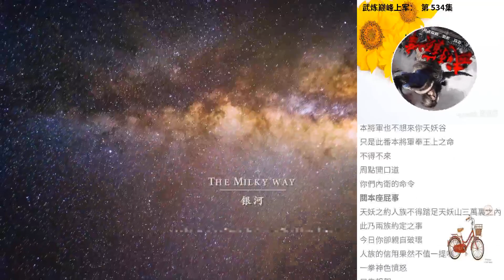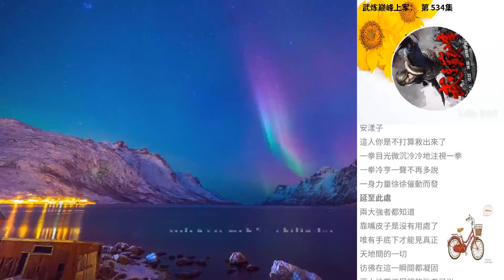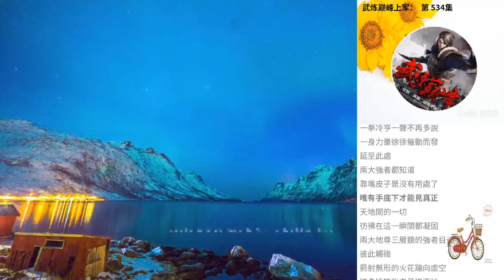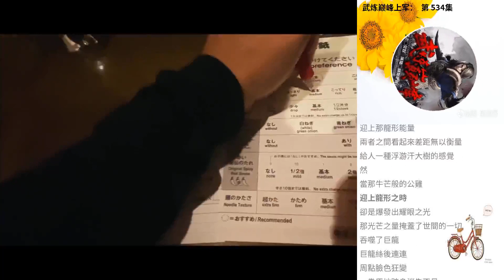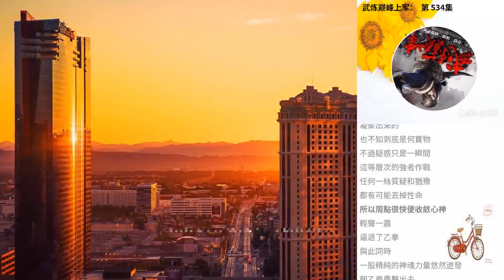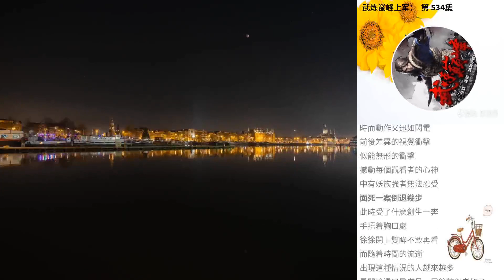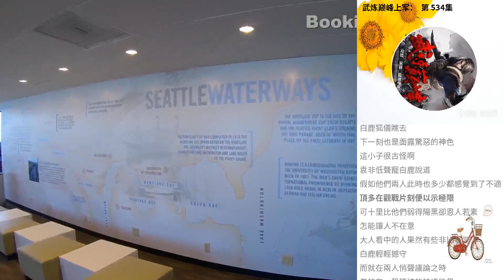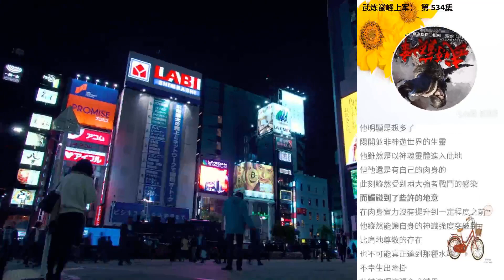武煉巔峰上軍： 第 534集